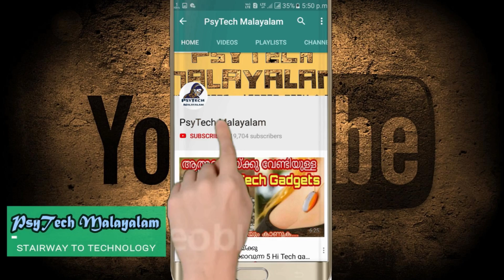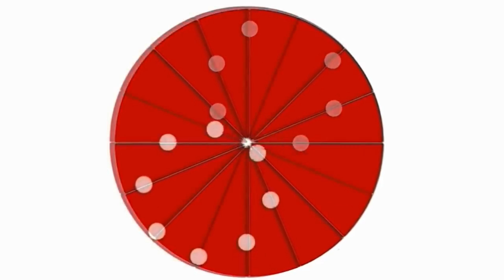വരൂ,കണ്ണുകൊണ്ടു ഒരു മായക്കാഴ്ച്ച കാണാം| Optical illusion experience | M4 tech|PsyTech Malayalam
നിങ്ങൾക്ക് അറിയാത്ത പ്രപഞ്ച സത്യങ്ങളും ശാസ്ത്ര വസ്തുതകളും ചുരുളഴിയാത്ത രഹസ്യങ്ങളും നിങ്ങളുടെ മുമ്പിലേക്ക് എത്തിക്കുകയാണ്  ഈ ചാനലിലൂടെ  നിങ്ങളുടെ എല്ലാവിധ സപ്പോർട്ടുകളും പ്രതീക്ഷിക്കുന്നു

Optical illusions, more appropriately known as visual illusions, involve visual deception. Due to the arrangement of images, the effect of colors, the impact of the light source, or other variables, a wide range of misleading visual effects can be seen.

guptham malayalam
psytech malayalam guptham
optical illusion
universe facts malayalam
Mt vlog new
പ്രപഞ്ചം മലയാളം
islam malayalam
bhagavadgeetha malayalam
Bible malayalam
M4 tech 2018
M4 tech latest
ചുരുളഴിയാത്ത രഹസ്യങ്ങൾ
churulazhiyatha rahasyangal malayalam